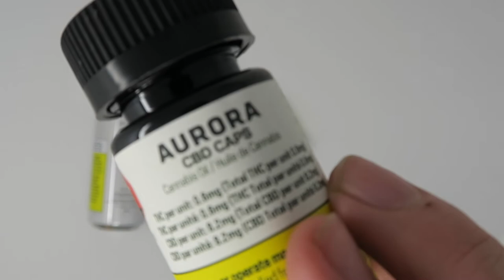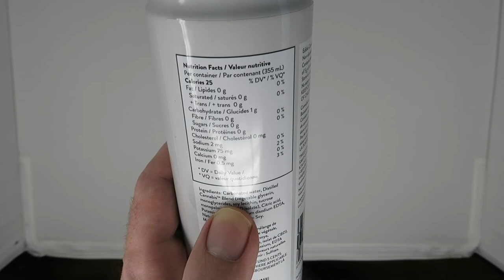Récupération sportive - J'ai essayé toutes les sortes de CBD